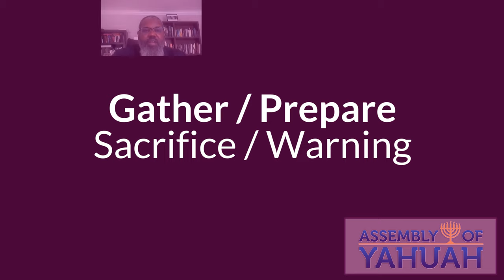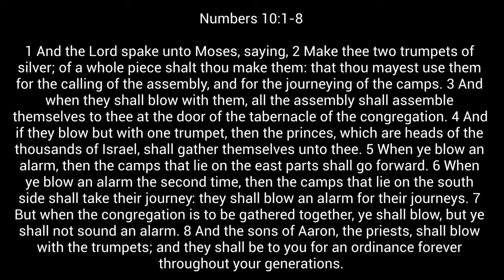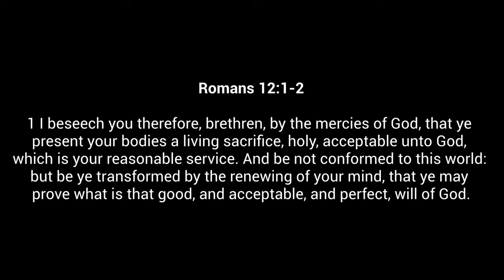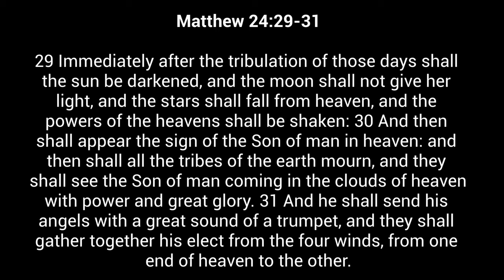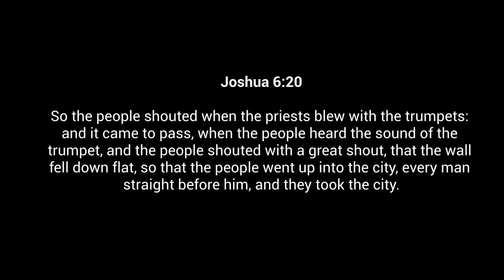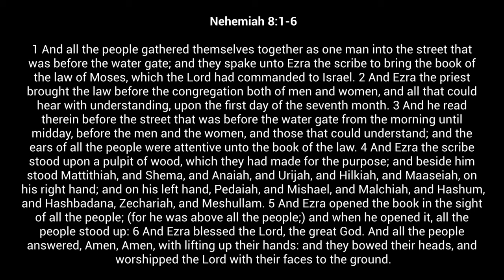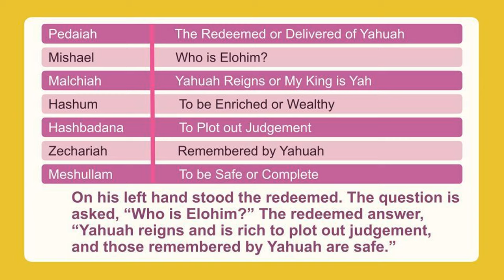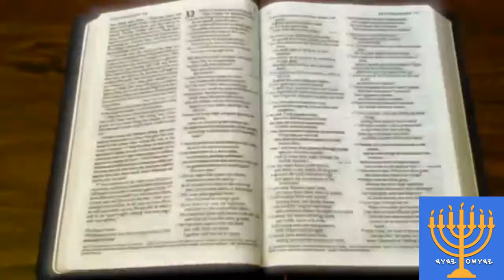Yom Teruah Service—Part 2 (October 8, 2021)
This is Part 2 of the study part of our Yom Teruah service. The focus is on Gather, Prepare, Sacrifice, and Warn!

We are the Assembly of Yahuah. Our purpose is to reach the Lost sheep of Yasharal (Israel) with the truth of Scripture.

Shalom!